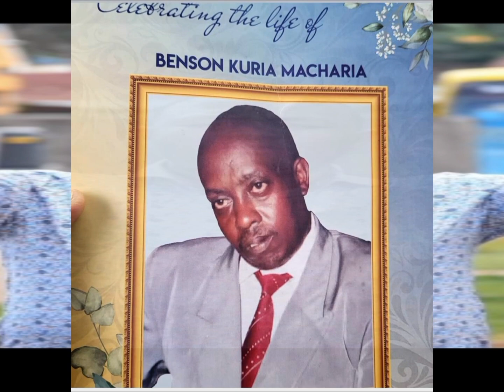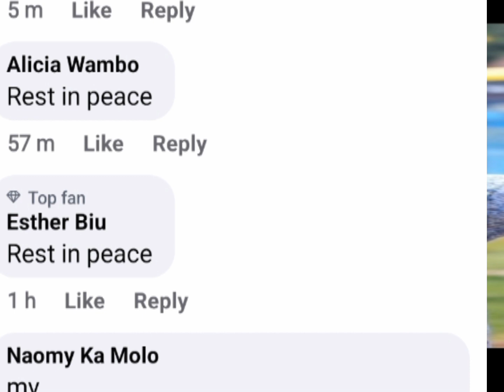ITU RÎA KÎEHA KÛGOMERA MUTHEE KÎENGEI 😭😭😭